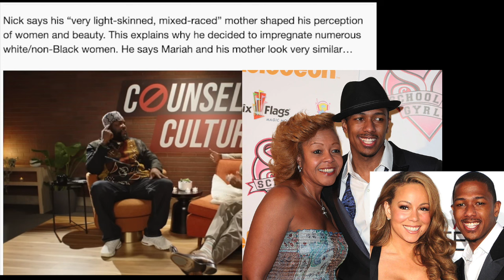Nick Cannon Dragged 4 Lies, Says Mom is Light Skin, Mariah Carey Type, to Justify Dating Preference